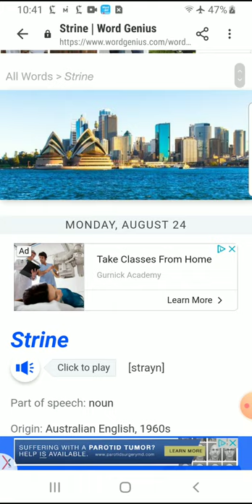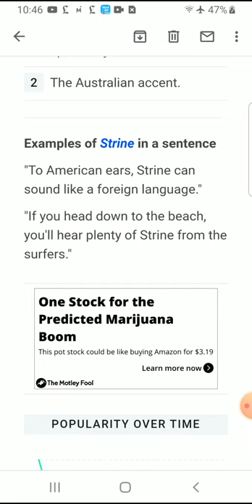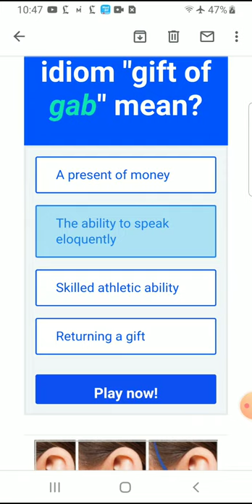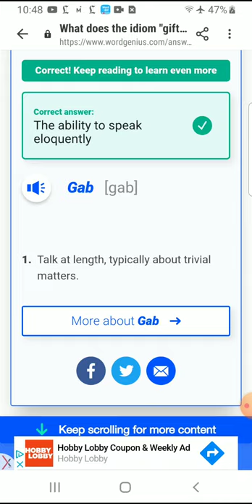Strine # 하루한단어